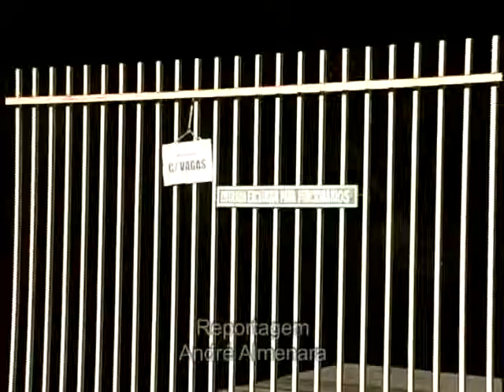BANDIDOS INVADEM RECEITA ESTADUAL DE MGA E LEVA ARMA DE VIGILANTE